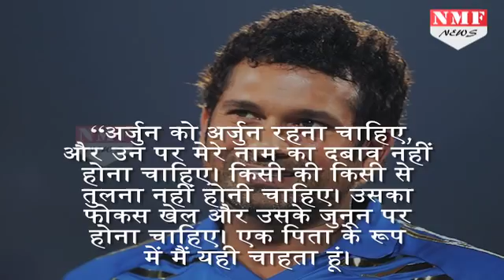बेटे के साथ तुलना पर बोले Sachin Tendulkar - उसे Arjun ही रहना चाहिए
My son should be ‘Arjun’, there should be no comparison, says Sachin Tendulkar on question about his sons comparison with him.